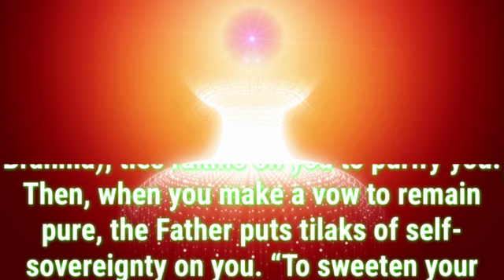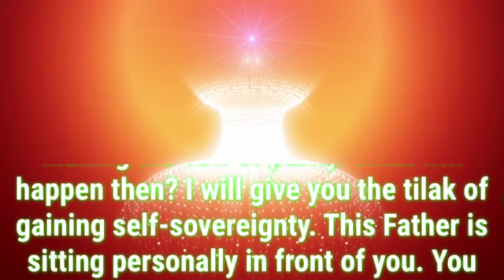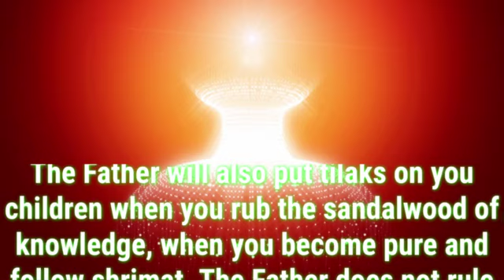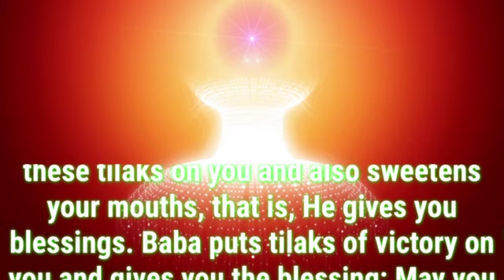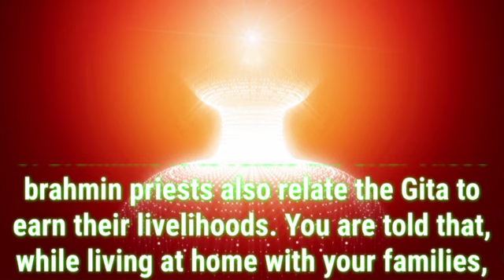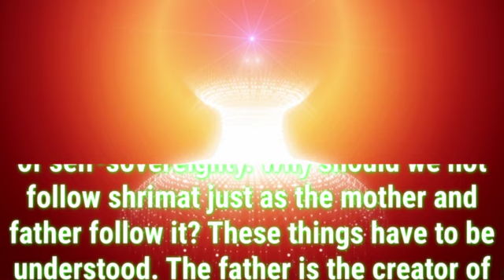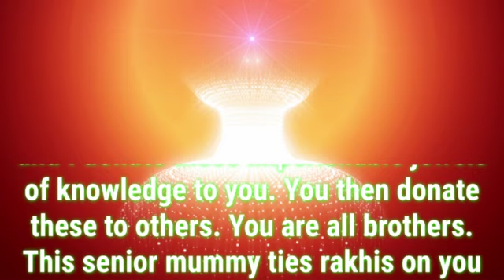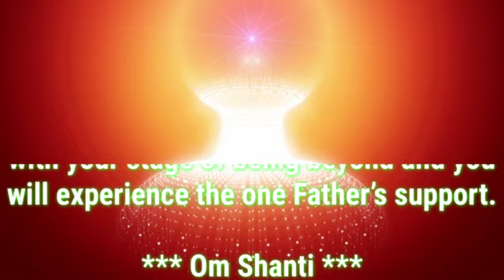Daily Murli English 29 August 2023|murli in English | English murli today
There are two types of murli:

1. Sakar Murlis refer to the original orations BKs believe to be the Supreme Soul speaking through Brahma Baba.
2. Avyakt Murlis are spoken by BapDada.